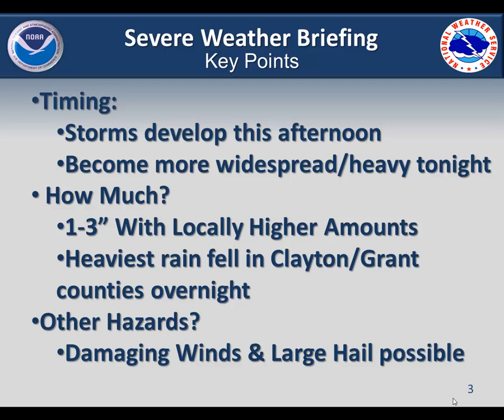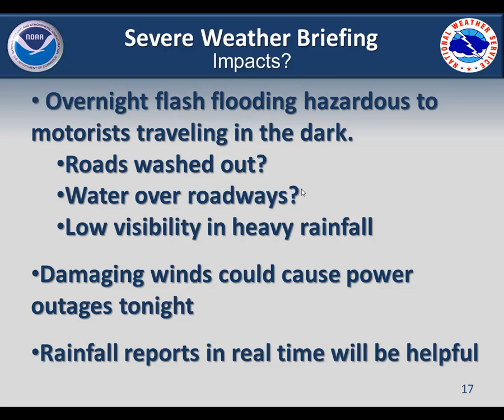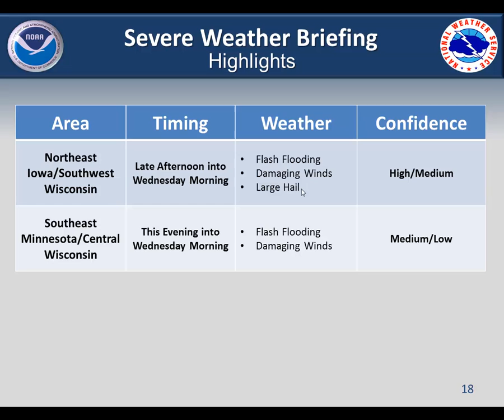Severe Weather Briefing - September 9, 2014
Flash flooding, damaging winds, and large hail are all possible tonight into tomorrow morning as a strong storm system enters the region.